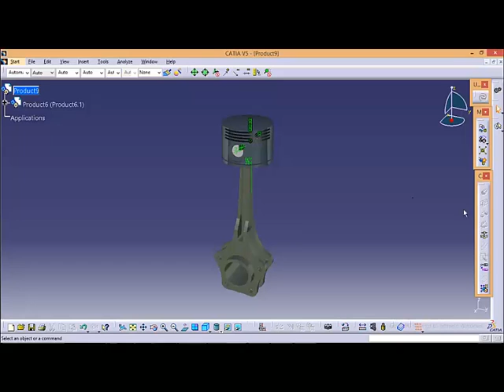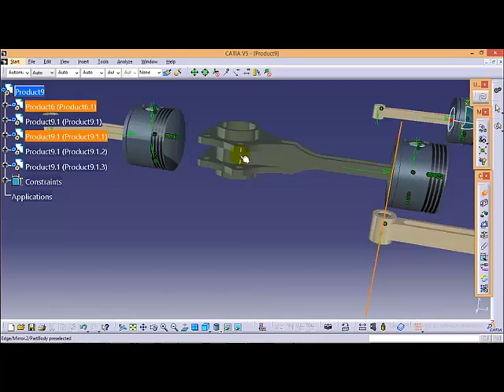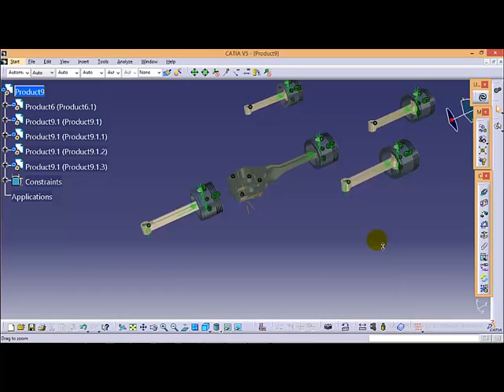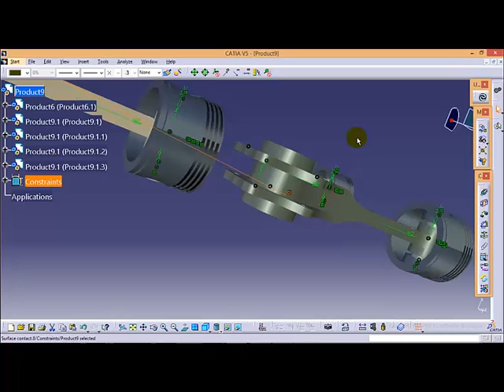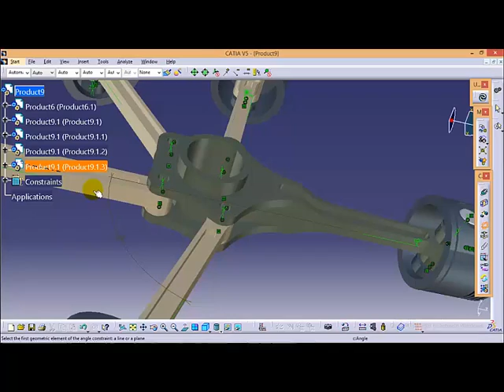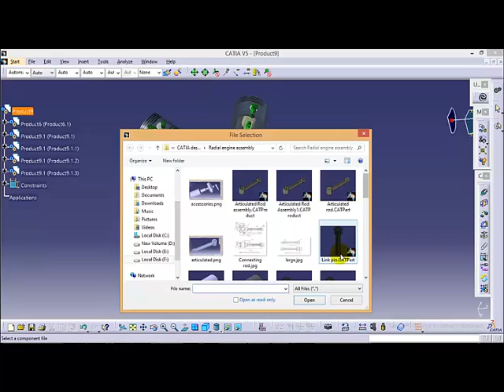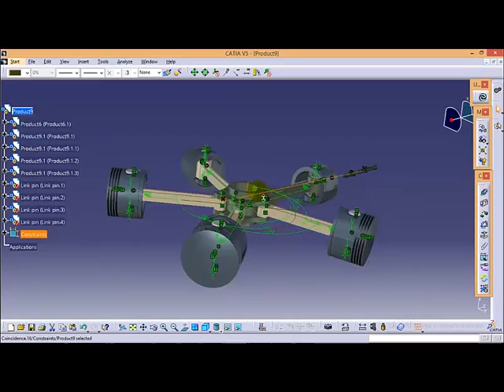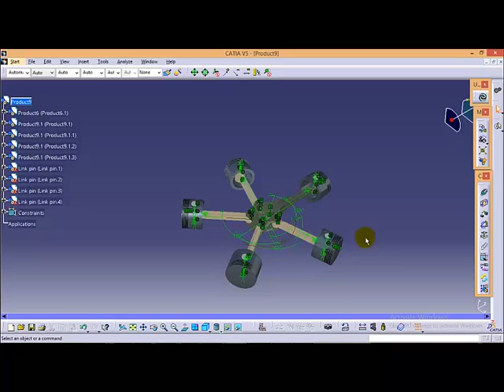Catia Tutorials\How to create Radial Engine Assembly\Final Main Assembly Part_4.5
I have shown final main assembly of all sub assemblies to make completely assembled Radial Engine in Catia V5.

Mode:Beginner and Intermediate

Worksbench:
Assembly Workbench

Commands used:
1)Coincidence
2)Contact Constraint
3) Offset Constraint
4)Angle Constraint